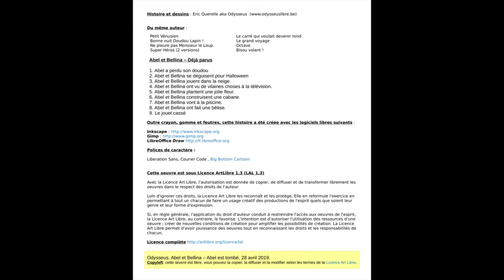ABEL A CAZUT